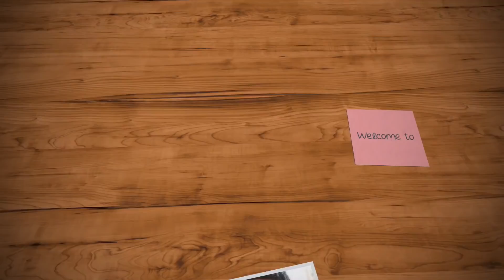lunch க்கு சாதம் இதுபோல செய்ங்க... குழம்பே தேவையில்லை..